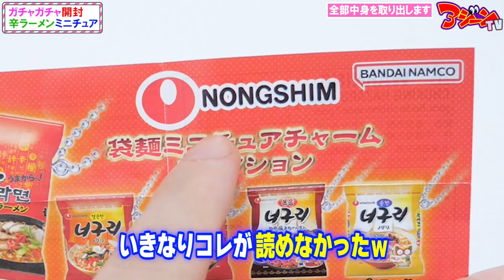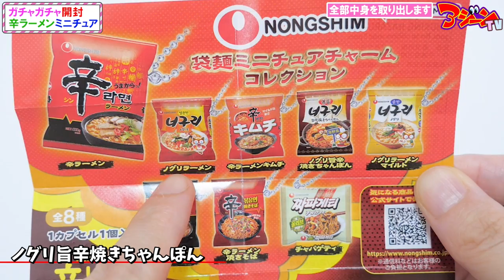【ガチャガチャ】中身まで本物そっくり！辛ラーメン切ってみた【韓国 신라면】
ガチャガチャ9月新商品、新作カプセルトイ「NONGSHIM 袋麺ミニチュアチャームコレクション」韓国の辛ラーメンのミニチュア切ってみた！
[Gashapon] I tried to Cutting NONGSHIM Shin Ramen Gacha

NONGSHIM 農心 袋麺ミニチュアチャームコレクション 全8種セット

素材提供
PIXTA​